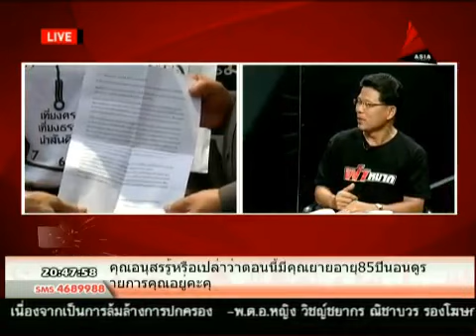ผ่าหมาก 10 4 57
รายการ ผ่าหมาก กับ ดร.เสถียร วิพรมหา อนุสรณ์ เอี่ยมสะอาด และ ทนาย คารม พลพรกลาง